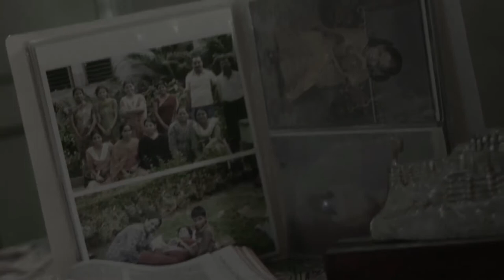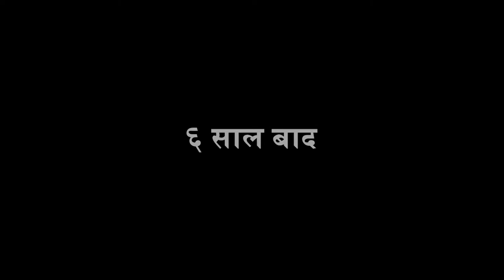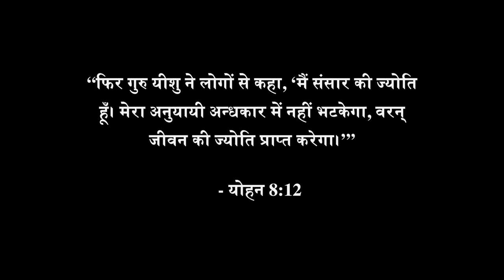A Beautiful Hope एक सुंदर आशा है - Rajasthani-Wagri Language Film - HD Full Movie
A young girl married off to an abusive family, wrongly accused of stealing from her in-laws, is rejected and mistreated. Her mother-in-law takes away her first-born girl child, she loses all hope and contemplates suicide. Only to remember the words of her father, “God made you special and he loves you.” She meets a new friend who comes to her aid. This friend shares about the love of Christ and invites her to a “satsang” fellowship where she comes to accept God’s love for her. Her life is changed and her family also. This film is a great way to introduce Wagri-speakers from a Hindu background to Jesus in their context.